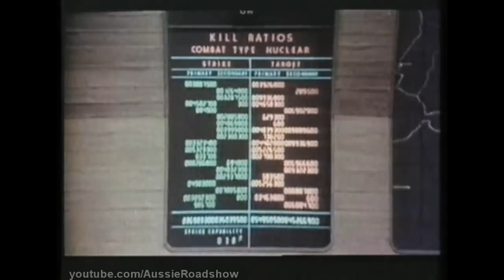Seven Keys Video: from Shockwaves (1977)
The start of an early Seven Keys Video, a label that existed in Australia in the early 1980s. Added here for historical interest.

The video is as follows:
* Opening logo
* Casanova & Company (1977) - trailer [edited of 30 seconds for sex and nudity]
* The Day that Shook the World (1975) - trailer
* The Human Factor (1975) - trailer
* Opening logo repeated
* the start of Shockwaves